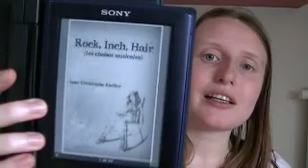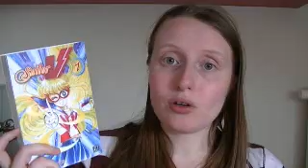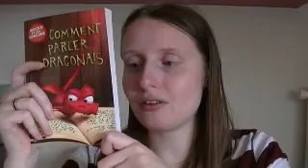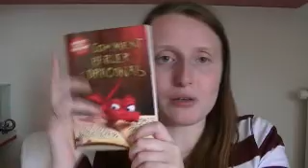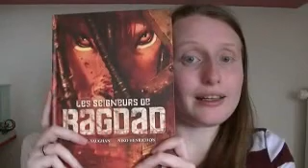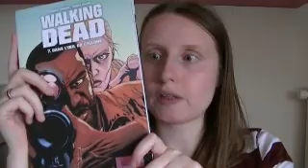C'est lundi, que lisez-vous 130812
C'est lundi, que lisez-vous ? un peu longuet vu qu'il regroupe 3 semaines.